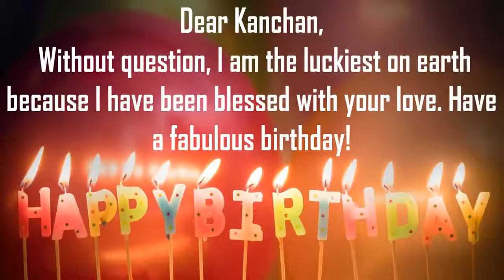Happy Birthday Kanchan Image Wishes Lovers Video Animation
Happy Birthday Kanchan Images For Her. Send PersonKanchanzed happy birthday wishes to Kanchan in 1 min by installing GreetName App from google playstore. Hundreds of Romantic happy birthday wish templates to choose from for your wife, girl friend, lover, etc
GreetName has hundreds of image templates to choose from based on gender, age, and relationship. Pick the best image template. Enter Your Name and share Kanchan Picture birthday wishes image as status on any social network such as facebook, whatsapp, instagram, telegram, etc

Wish You happy birthday Kanchan
Many Many Happy returns of the day to Kanchan
Happy Birthday To Kanchan
I love You Kanchan